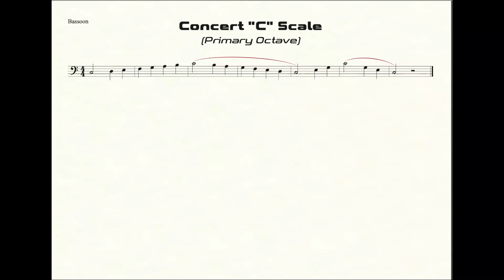Bassoon C Scale Practice in Half-Quarter All-State Pattern (Primary Octave)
Practice Goals:
1. Read/Say the note names while watching the video (3 times)
2. Read/Say the note names while fingering the correct notes while watching the video (correctly 3 times)
3. "Air-Band" the notes (tonguing up & slurring down) while watching the video (correctly 3 times)
4. Play the scale (tonguing up & slurring down) while watching the video (correctly 3 times)
5. Do step number 4 from memory with the video, without watching the screen (correctly 3 times)